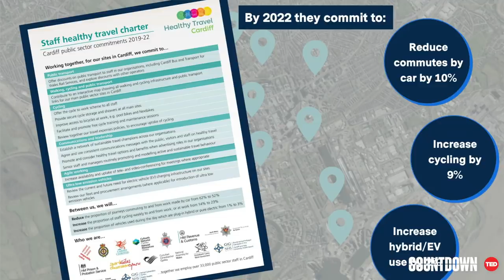Lessons on leaving the world better than you found it | Sophie Howe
Sophie Howe is the world's only future generations commissioner, a new kind of government official tasked with advocating for the interests of generations to come and holding public institutions accountable for delivering long-term change. She describes some of the people-focused policies she's helped implement in Wales, aimed at cutting carbon emissions, increasing sustainability and promoting well-being as a national goal.

This talk was part of the Countdown Global Launch on 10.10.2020. (Watch the full event Countdown is TED's global initiative to accelerate solutions to the climate crisis. The goal: to build a better future by cutting greenhouse gas emissions in half by 2030, in the race to a zero-carbon world.